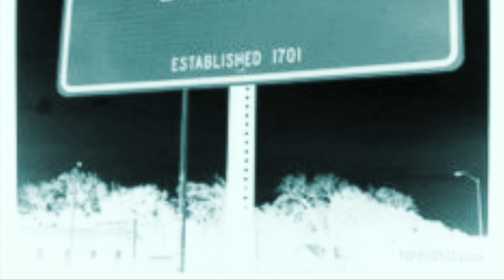Asics Mavs 17-1-Northern Lights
Asics Mavs 17-1